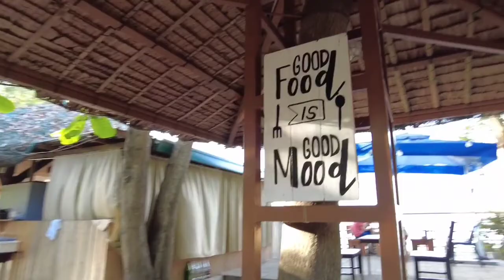LAKE SIDE BAR RUSTIC FARM BIÑAN LAGUNA